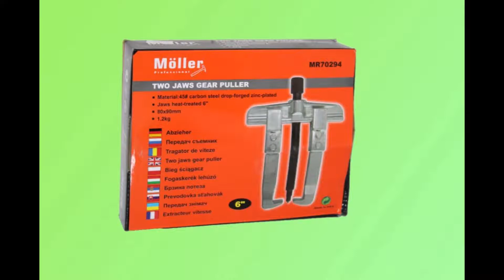Möller MR70294 Külső Belső Csapágylehúzó 80x90mm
Möller Külső Belső 80x90mm Csapágylehúzó Két Karos Csapágy Lehúzó Kétkaros Új

2930Ft

Möller
Külső-Belső
Csapágylehúzó
80x90mm
6"-coll
Teljesen új, bontatlan dobozban
2930Ft

Termékkód.: MR70294

Rendelés leadás.: Weboldalon keresztül lehetséges
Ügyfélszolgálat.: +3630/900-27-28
Kényelmesen, regisztráció nélkül rendelje meg webáruházunkból utánvéttel. Akkor fizeti, amikor megkapja a csomagot!

Hiba bejelntés, panaszkezelés ügyintézése érdekében kérjük itt keressen bennünket.:
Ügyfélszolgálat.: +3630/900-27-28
Az árváltozás jogát fenntartjuk! A feltüntetett áraink bruttó, forintban értendő árak!